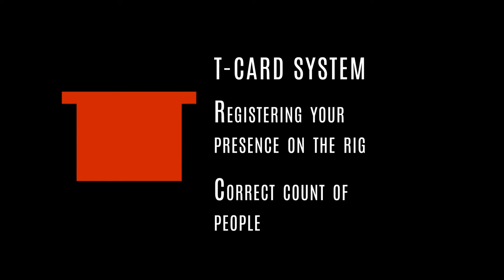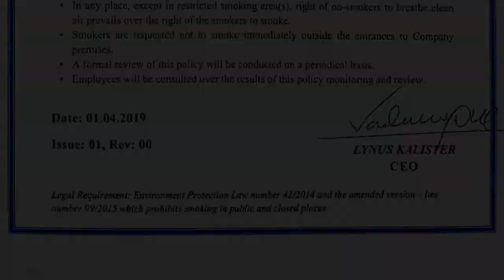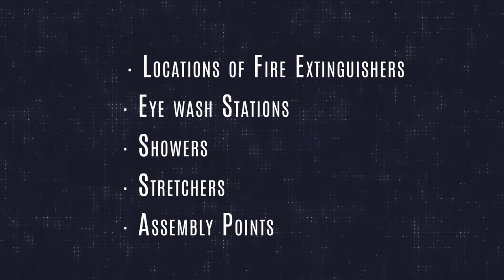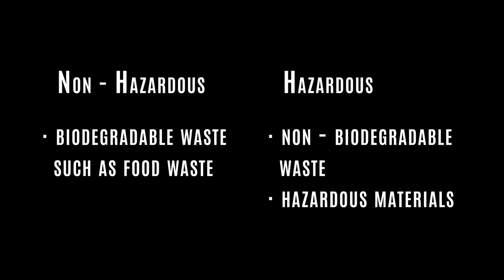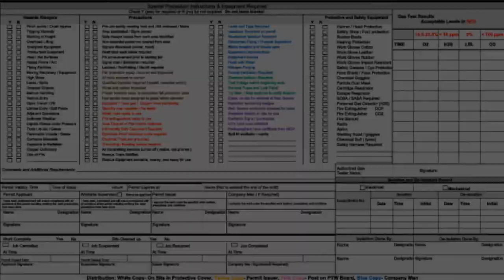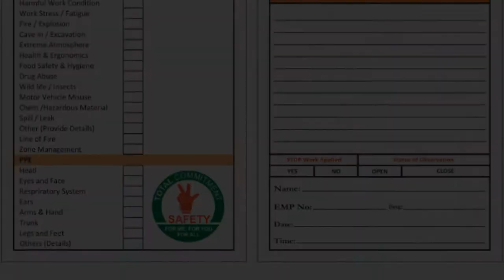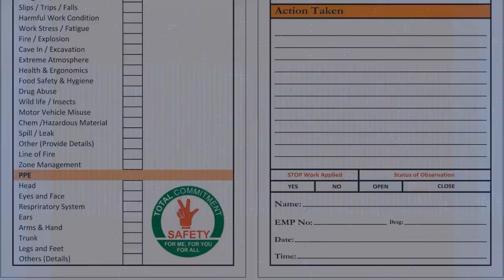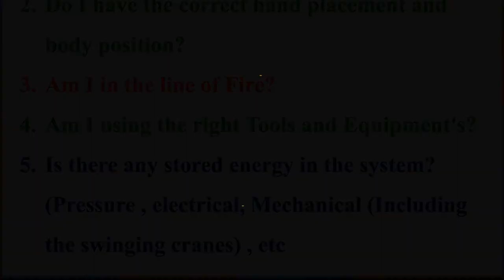Rig Safety Induction Video - Arabic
This safety induction videos are prepared for creating awareness among new employees.